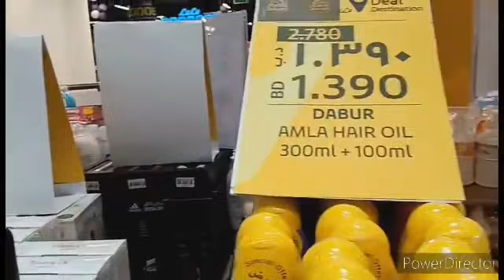WALKING BESIDES AT MANAMA SUPERMARKET || OFW BAHRAIN